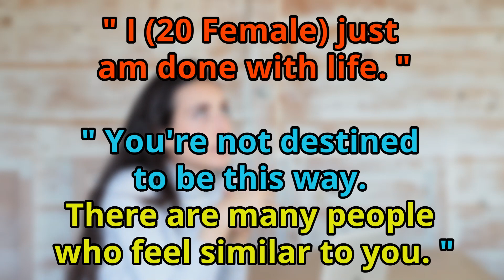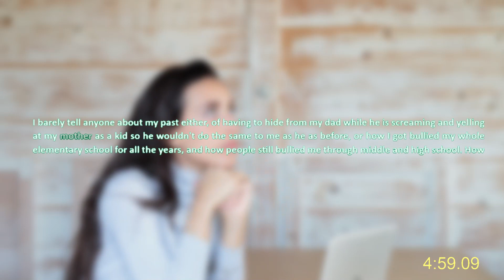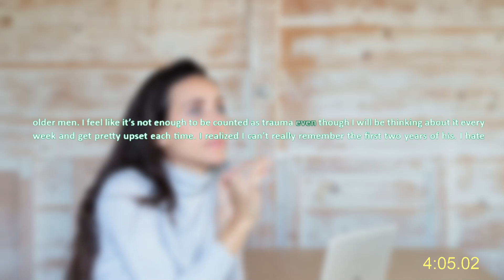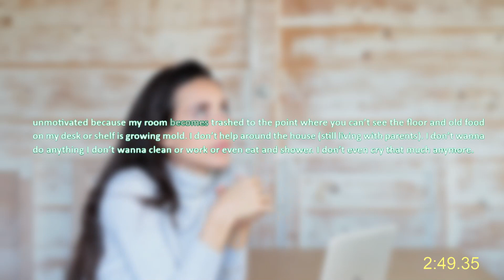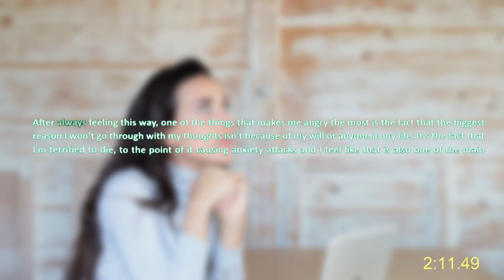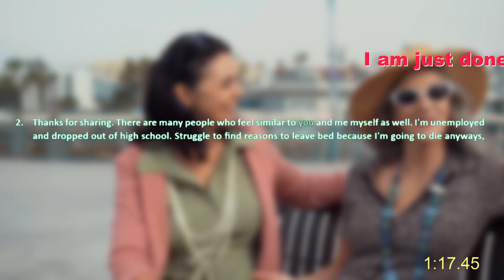I (20F) just am done with life.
***Title: I (20F) just am done with life.